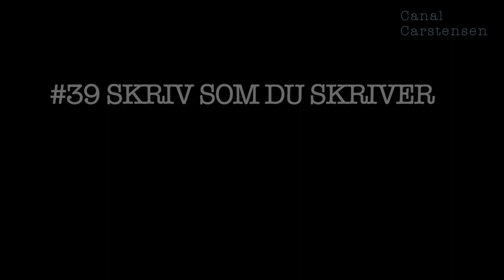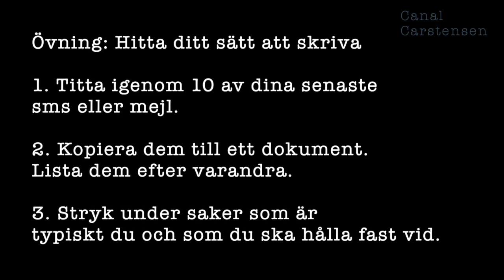Romanskrivarskolan #39: Skriv som du skriver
Det är inte fel att inspireras av andra författare. Om du imiterar dina förebilder och blir en bättre författare – då är det något att sträva efter.

Men om du imiterar andra för att du tycker att du själv inte duger, då är du snett ute. Försök inte skriva det du tror att andra ska uppfatta som stor litteratur, var dig själv! Men detta kan vara svårare än många tror, därför gjorde jag den här videon.